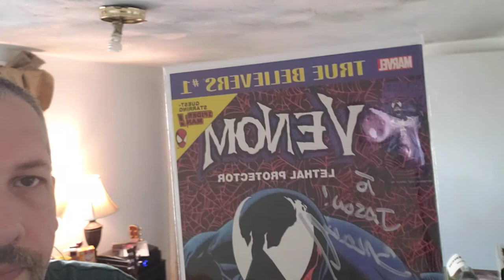Showing off!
I finally got to hang an autographed picture Phill had got me two years ago!!